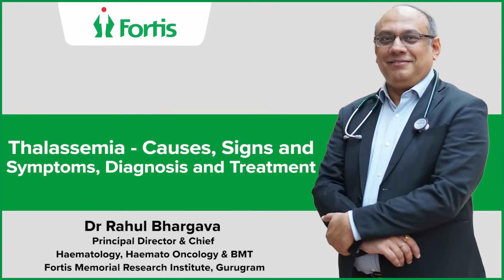Thalassemia l Dr Rahul Bhargava l Bone Marrow Transplant l Fortis Hospital l FMRI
Thalassemia is curable, thanks to advancements in technology and comprehensive care at Fortis. In this video, learn more about the causes, symptoms, diagnosis and treatment of Thalassemia with Dr Rahul Bhargava, Principal Director  & Chief, Haematology, Haemato-Oncology, & BMT, FMRI, Gurugram.